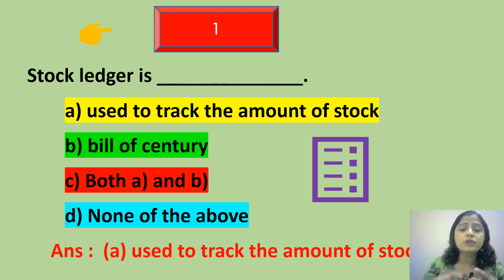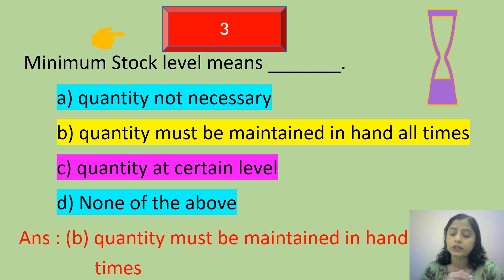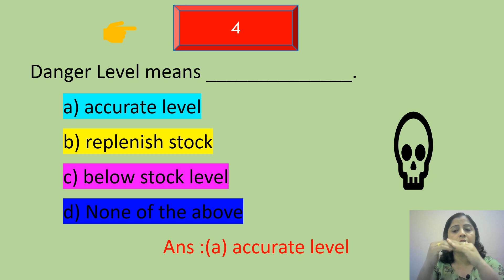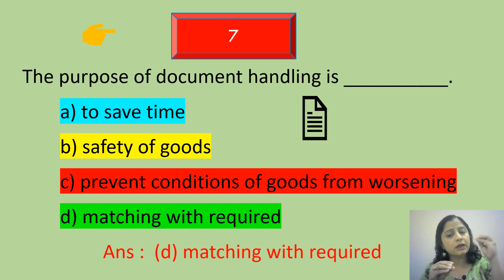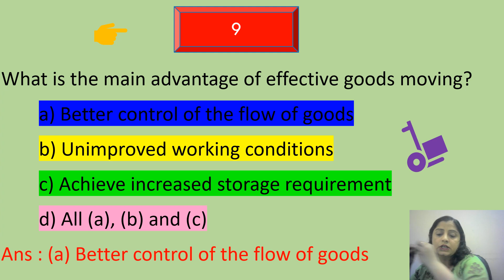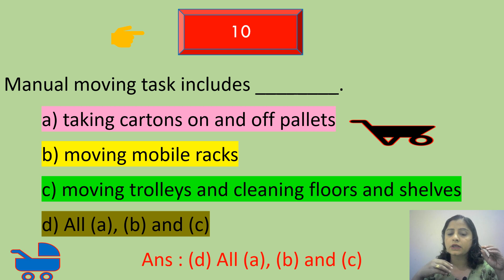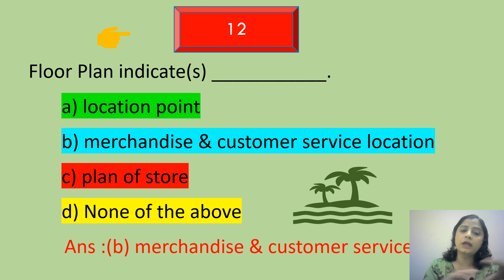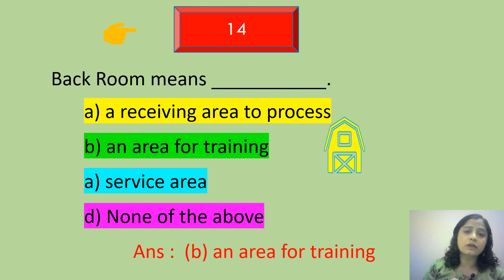STOCK LEVEL IN STORAGE | Multiple Choice Question#M C Q | LEVEL 1#UNIT 3#Learning Skill#Jyoti Sikka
Hii Everyone !!
This Video is about # STOCK LEVEL IN STORAGE  | Multiple Choice Question (M C Q's) LEVEL 1 UNIT 3 .This video is very useful for students who are studying Retail in Vocational and BBA,MBA, B-VOC